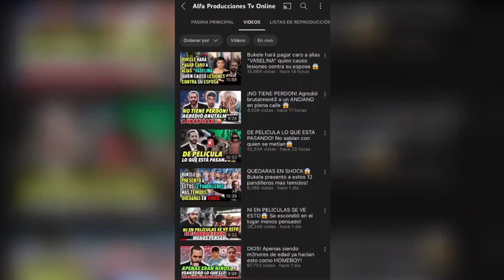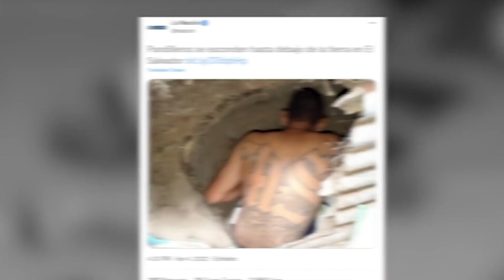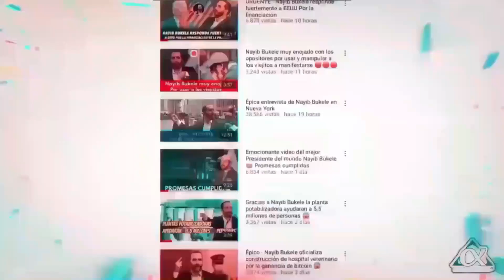UN EPISODIO DE ALTA EXPOSICION! Tienes que verlo para creer 😱